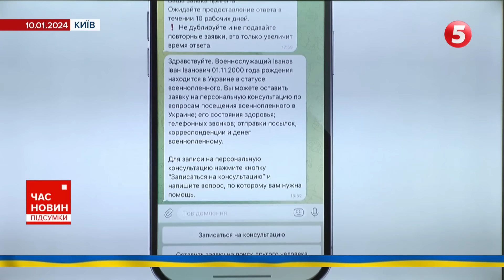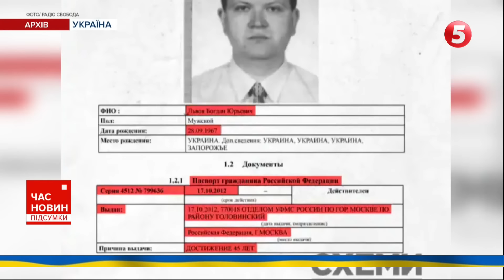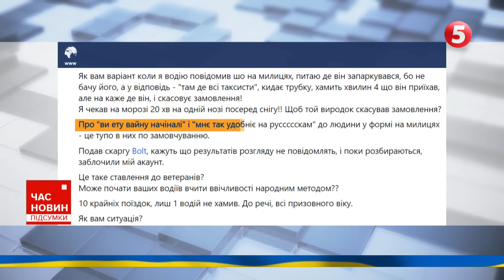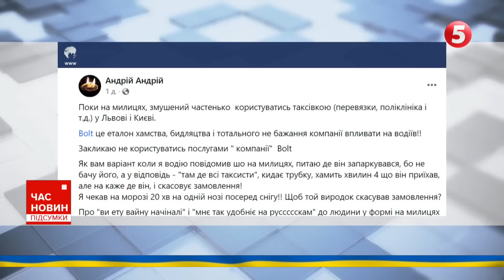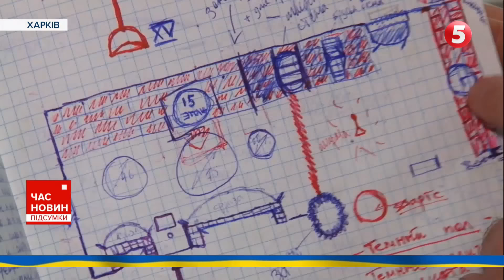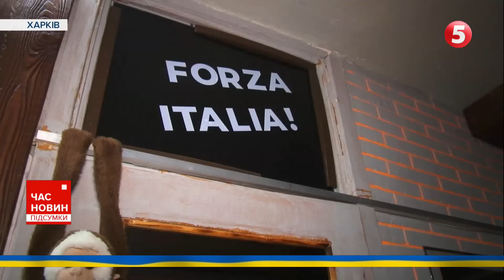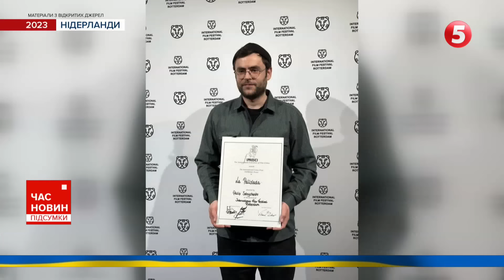⚡Мобілізація: що відбувається довкола законопроєкту? | Час новин: підсумки 10.01.24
Законопроєкт про мобілізацію в парламенті візьмуться розглядати вже завтра, повідомив голова фракції "Слуга народу".
росія хоче створити буферну зону на Харківщині. Україна раніше заявляла - така зона буде на Бєлгородшині та в інших прифронтових регіонах росії.
Рада Безпеки ООН обговорила передання росії ракет з Північної Кореї. Про деталі екстреного засідання - у включенні наживо.
Володимир Зеленський із неанонсованим візитом у балтійських друзів. Перший візит у програмі - до Литви.
Щоб не звільняти Мар'яну Безуглу з посади, засідання Верховної ради достроково закрили.
Таксист порадив військовому на милицях прискакати ближче до таксі. І відмовився везти ветерана.
Повстали кримінальні синдикати та наркокартелі. Еквадор - на межі громадянської війни.

00:00:00 Час новин
00:01:18 Наслідки ворожих обстрілів
00:02:48 росія хоче створити буферну зону на Харківщині
00:06:17 Рада Безпеки ООН обговорила передання росії ракет з Північної Кореї
00:12:22 Еквадор - на межі громадянської війни
00:17:49 Хроніка 686 дня повномасштабної війни
00:23:38 Законопроєкт щодо мобілізації можуть повернути на доопрацювання
00:27:30 Таксист порадив військовому на милицях прискакати ближче до таксі. І відмовився везти ветерана
00:33:04 Харків'янин перетворює холодний коридор своєї багатоповерхівки у затишні куточки Італії
00:37:00 Українська стрічка "Ля Палісіада"

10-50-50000 - будь-яка сума має значення.

Разом переможемо!
Слава Україні!